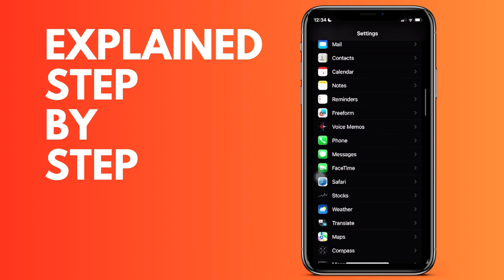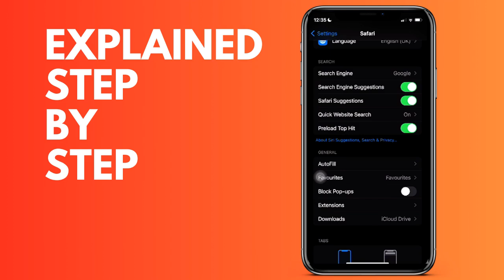How to allow or enable pop ups in Safari on your iPhone